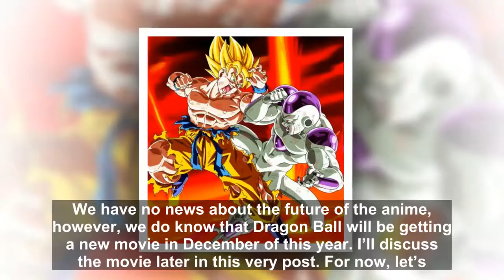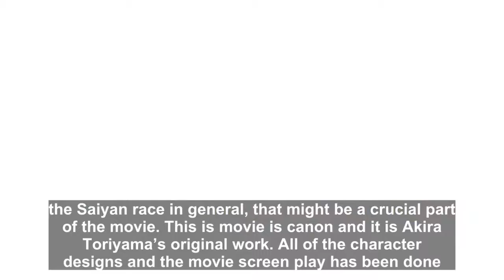Dragon Ball Creator Toriyama Reveals His Favorite Dragon Ball Arc